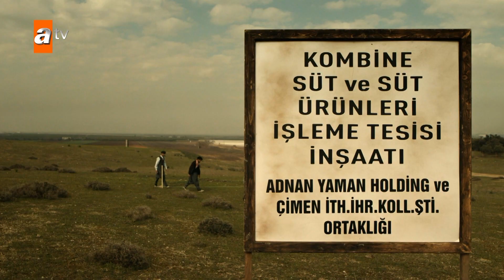Chismes sobre Müjgan y Yılmaz - Capítulo 71